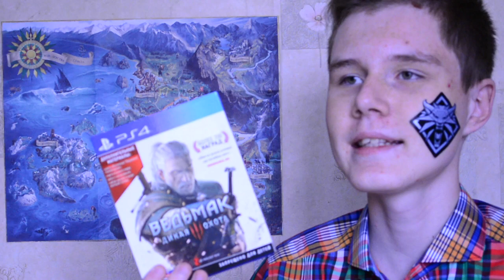Ведьмак 3: Дикая Охота – ОБЗОР. ПАРОДИЯ / The Witcher 3: Wild Hint Review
ОБЗОР-ПАРОДИЯ НА ИГРУ Ведьмак 3: Дикая Охота